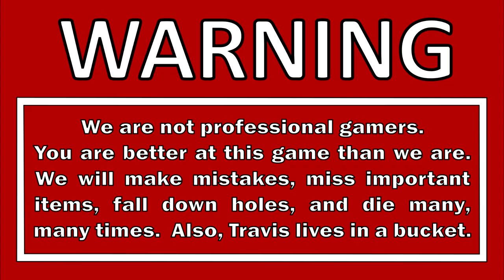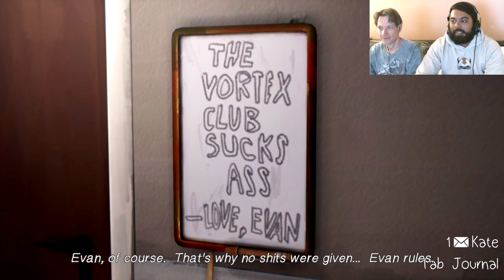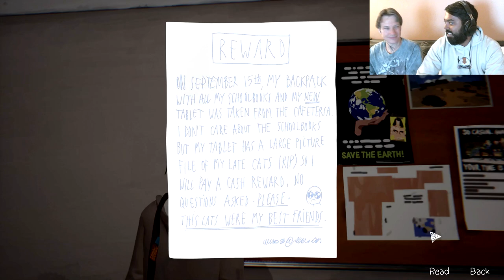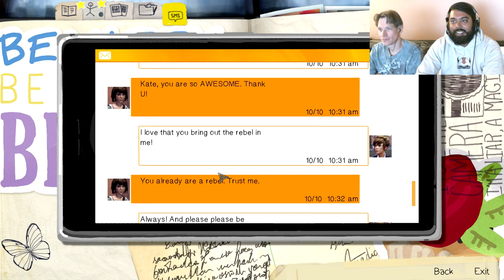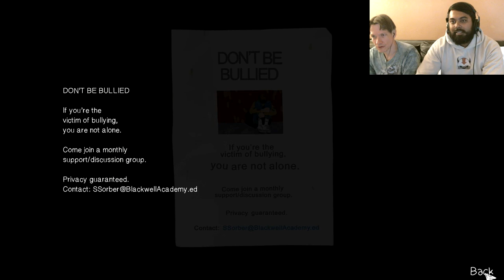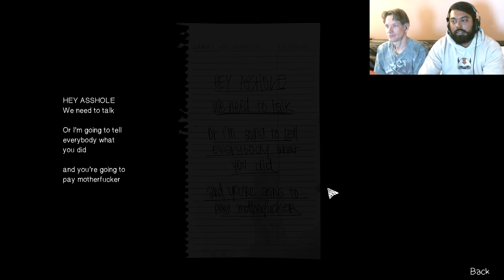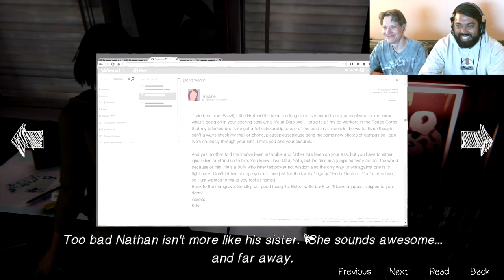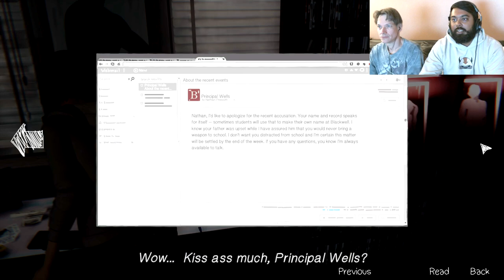Let's Play Life Is Strange Remastered Blind - Part 38 - Warren's Payback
We get a peak inside the mind of Nathan Prescott, and Warren pretty much destroys everything else.

DESCRIPTION
Life Is Strange is an episodic adventure game developed by Dontnod Entertainment and published by Square Enix.  The first installment of the Life Is Strange series, the game was released in five episodes.

Life Is Strange is a graphic adventure played from a third-person view.  The player takes control of Max Caulfield, whose time rewinding ability allows the player to redo almost any action that has been taken.  The player can examine and interact with objects, which enables puzzle solving in the form of fetch quests and making changes to the environment.  Items that are collected before time traveling are kept in the inventory after the fact.

The player can explore various locations in the fictional setting of Arcadia Bay and communicate with non-playable characters.  Dialogue exchanges can be rewound while branching options are used for conversation.  Once an event is reset, the details provided earlier are available for use in the future.  In some instances, choices in dialogue alter and affect the story through short or long-term consequences.  For each one of the choices, something good in the short term could turn out worse later.

Life Is Strange (abbreviated LIS) is a series of primarily episodic graphic adventure games published by Square Enix's European subsidiary. Created by Dontnod Entertainment, the series debuted with the eponymous first installment, which released in five episodes throughout 2015. It was followed by prequel, Life Is Strange: Before the Storm, which was developed by Deck Nine and released in three episodes throughout 2017, with a downloadable content (DLC) bonus episode released in early 2018. The Life Is Strange games are graphic adventures played from a third-person view. The player can examine and interact with objects, which enables puzzle solving in the form of fetch quests and making changes to the environment. The player can explore locations and communicate with non-playable characters. Just like in the first game, throughout the Life is Strange series dialogue exchanges feature branching options in conversation. In some instances, choices in dialogue will alter and affect the story through short- or long-term consequences. For each one of the choices, something good in the short term could turn out worse later.

GAME INFO
Name: Life Is Strange
Developer: Dontnod Entertainment, Deck Nine
Publisher: Square Enix
Genre: Graphic adventure
Release Date: 30 January 2015

VIDEO INFO
Knight and Day
Let's Play
Life Is Strange Remastered
Gameplay Walkthrough
Blind Playthrough

The Elevator Bosanova